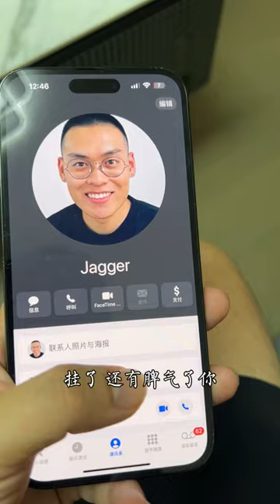桔梗吃螃蟹烂梗烂到我了，咱们吃真的！